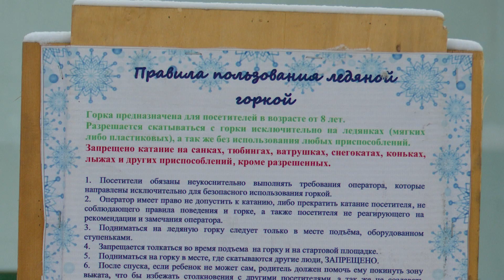Телеканал РТК «Забайкалье» первым провел тест-драйв горок на площади Ленина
Мало кто знает, что уже третий сезон горки в Забайкалье не просто строят, но и официально регистрируют. Специальные разрешительные номера в нашем городе уже получили ледяные аттракционы на площади Труда, в зоопарке «Радуга» и возле торгового центра «Столица». О том, как этот процесс происходит в самом центре нашего города, узнавали мои коллеги.